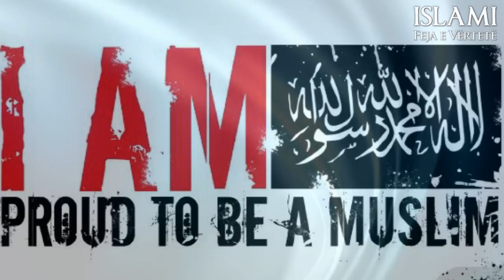Krenaria me ISLAM (Hutbe) - Dr. Shefqet Krasniqi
Es-Selamu alejkum ju lutem që ta shpërndani këtë video aq sa keni mundësi nëpër uebfaqet tuaja, nëpër profilet dhe faqet tuaja në facebook, në shoqerinë tuaj përmës emailit. Ndërsa ndalohet çdo publikim në youtube përveç me leje paraprake nga Stafi.

© Iniciativa "ISLAMI feja e Vertete"